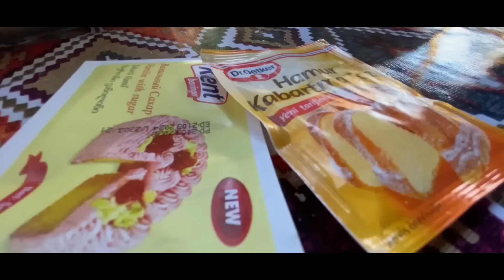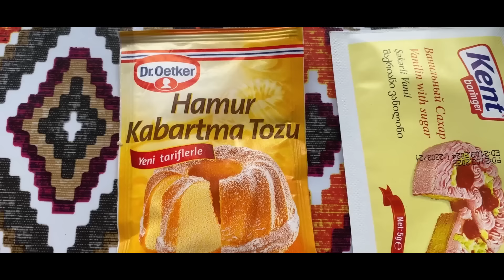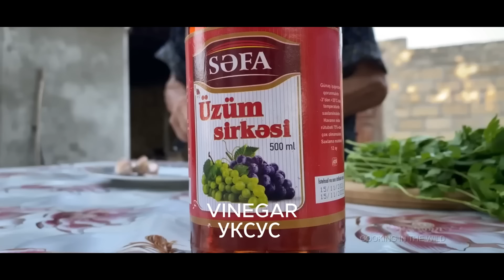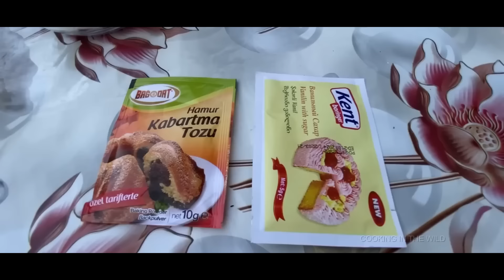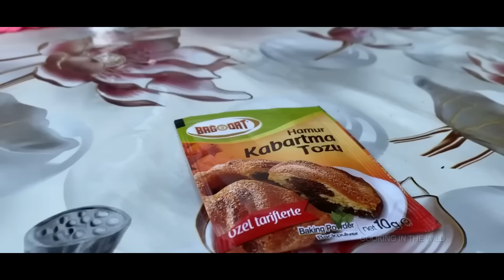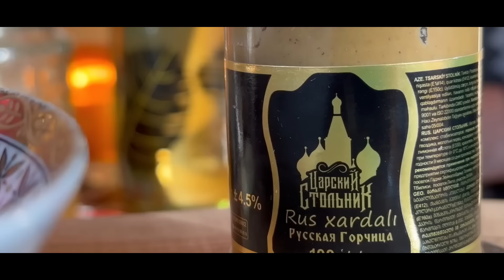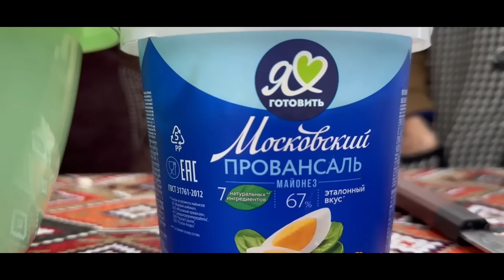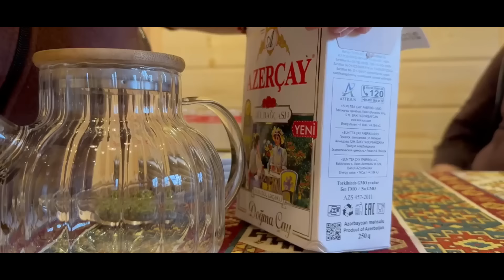Delicious Stuffed Cabbage and Baked Lemon Cookies | Azerbaijan Village Life.ENG SUB.